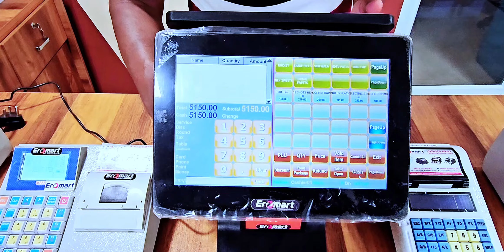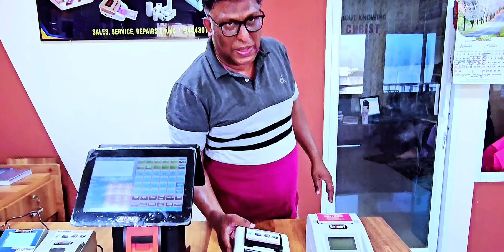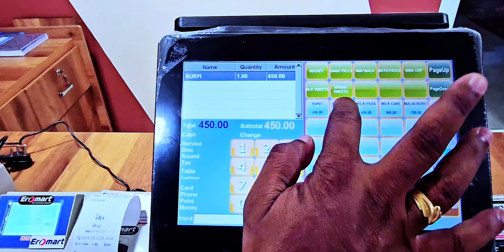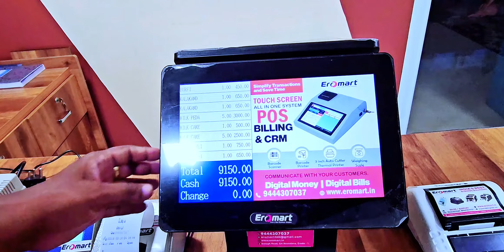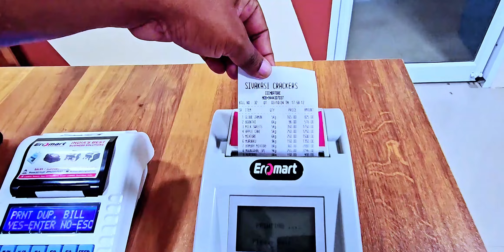Hotel பில்லிங் மெஷின் 🧨 Billing Machine தீபாவளி ஆஃபர்💥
EROMART Hotel Billing Machines for Diwali Offer Sales ஹோட்டல் ரெஸ்டாரண்ட் பில்லிங் மெஷின் 🧨தீபாவளி ஆஃபர்💥

ஈரோமார்ட் பில்லிங் மெஷின் தீபாவளி முன்னிட்டு சிறந்த ஆஃபர்களை அறிமுகபடுத்தியுள்ளோம். இந்த வீடியோவில் பில்லிங் மெஷின் தேவைகள், உங்கள் பிசினஸ்க்கு தேவையான பில்லிங் மெஷின்,  எவ்வாறு பயன்படுத்துவது, ஆகியவற்றை  இந்த வீடியோவில் விளக்கியுள்ளோம்.

ஈரோமார்ட் பில்லிங் மெஷின், இந்தியாவின் 𝐍𝐨 .𝟏 பில்லிங் மெஷின் மற்றும் பில்லிங் சாப்ட்வேர், சிறு மற்றும் குறு வியாபாரிகளுக்காக சிறப்பான முறையில் தயாரிக்கப்பட்டது.  இன்றைய வியாபாரிகளுக்கு தேவையான அனைத்து விதமான பில்லிங் வசதிகளை கொண்ட அதிநவீன பில்லிங் மெஷின். ஈரோமார்ட் பில்லிங் மெஷின் கைக்கு அடக்கமானது, நீடித்து உழைக்கக்கூடியது மற்றும் குறைந்த விலையில் கிடைக்க கூடியது.

EROMART Cash Counting Machine Company in Chennai, No.93, Haris Arcade, 1st Floor, Perambur Barracks Road, Near Purasaiwakkam Doveton Signal, Veppery, Chennai – 600007